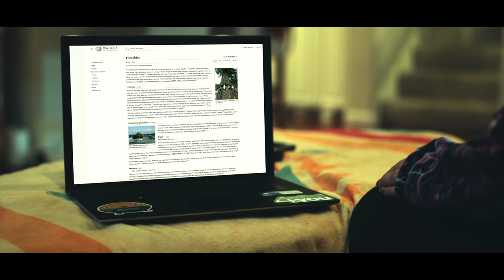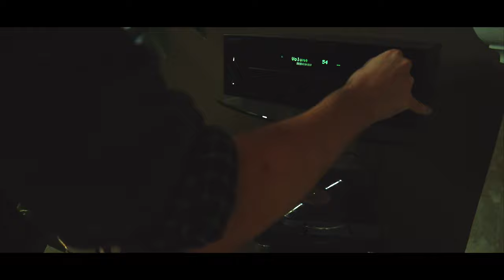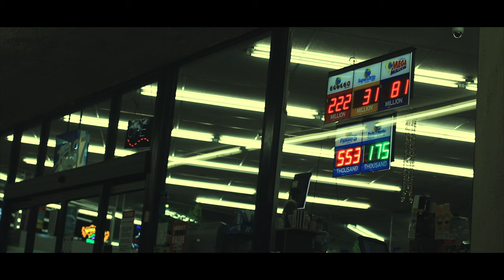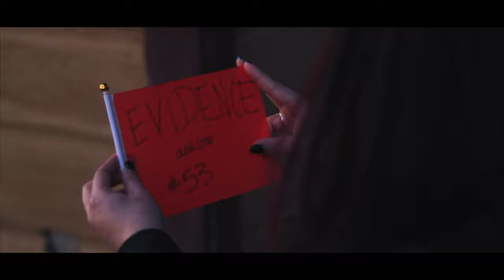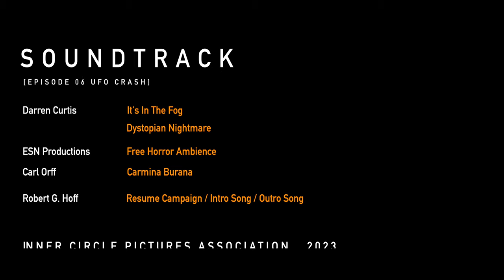UFO Crash | Paradigm 1053 - Episode 6 | Short Film 4K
1.06   Orion witnesses a strange object fall from the sky amidst his ongoing conflict with FBI Agent Victor Roswell.

Series created by Robert G. Hoff
Series produced by Robert G. Hoff, Ben Tefft, and Heather LeCon
Paradigm 1053 - A Limited Event Series

This series is apart of The Black Box Universe
CHRONOLOGICAL ORDER OF BLACK BOX TITLES:
1 - The Astral Room
2 - The Lizard Man
3 - Paradigm 1053
4 - Vengeful Spirits [COMING SOON]
5 - The Void (4K Special Edition)
6 - The Blackened Path